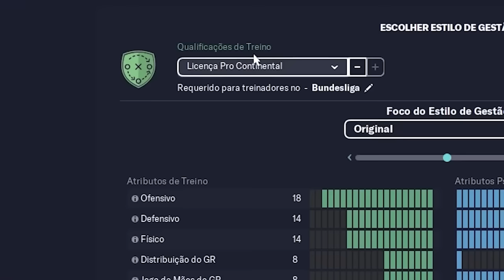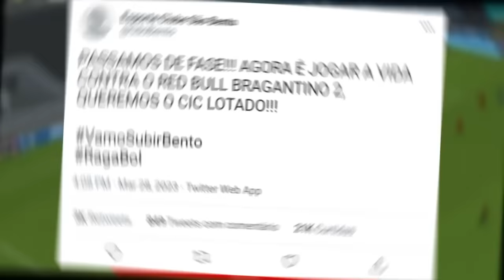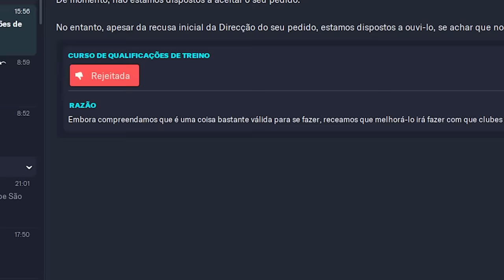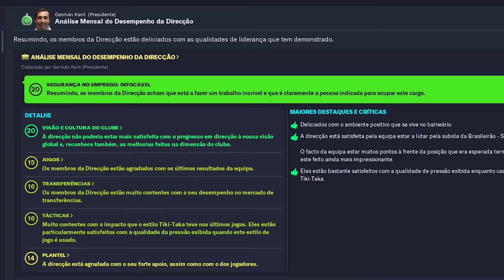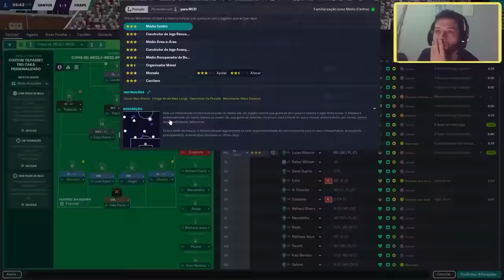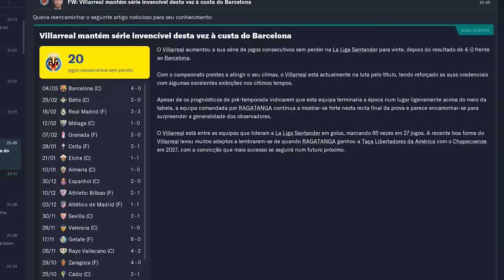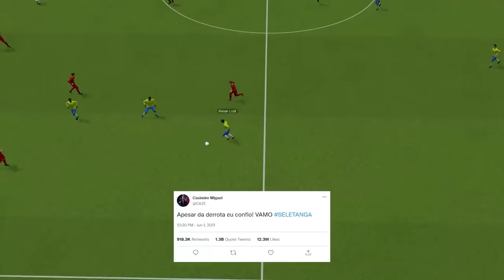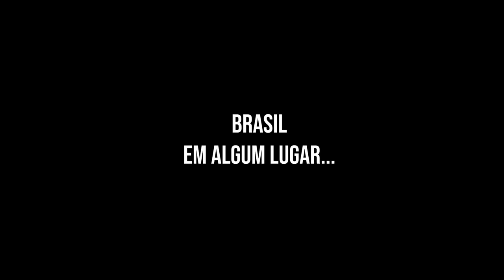Ele REVOLUCIONOU o futebol brasileiro - Ragatanga, O Filme.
'Last And First Light' by Scott Buckley - released under CC-BY 4.0.

Flamenco by Liborio Conti